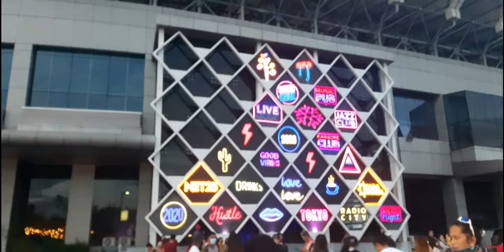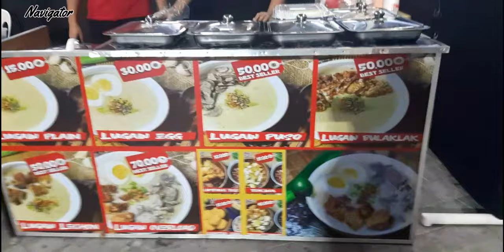Philippine Arena NIGHT MARKET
fastfood and shopping